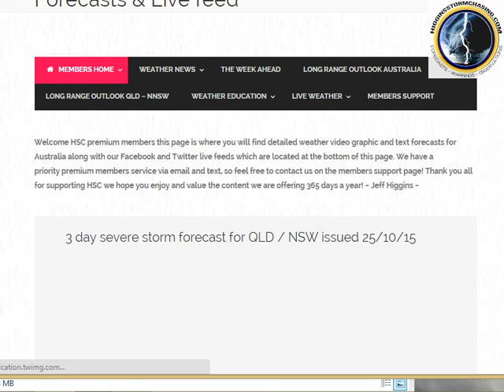HSC SEVERE STORM FORECAST QLD 27/10/15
Wednesday is shaping up to be a DANGEROUS storm day for inland QLD with Supercells likely and Tornadoes possible!